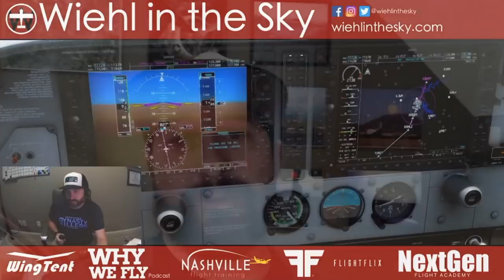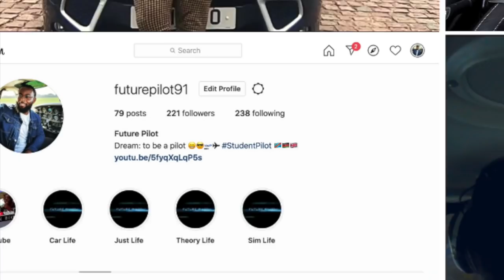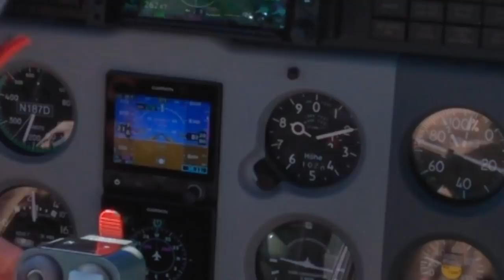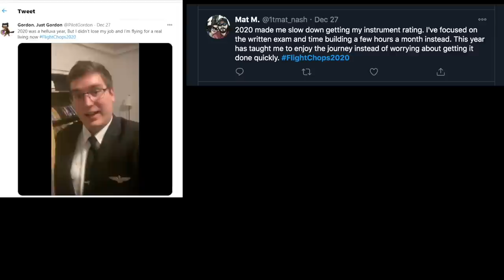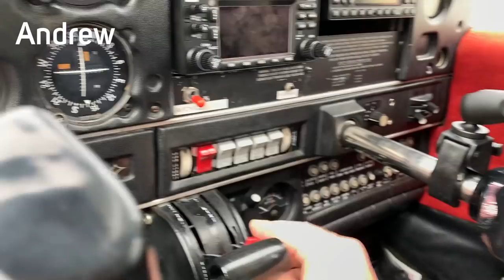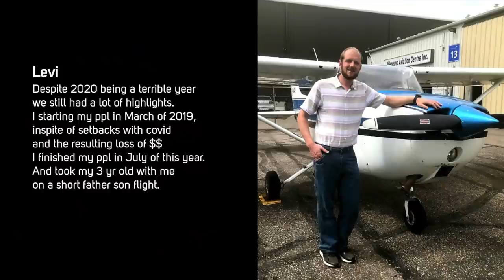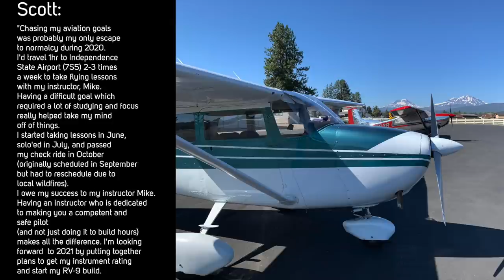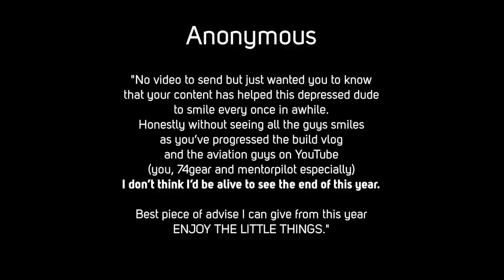100s of YOUR Flying Struggles / Triumphs from Aviation’s worst year 2020!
Rewarding and Humbling to see how you all coped!

Thanks to everyone that sent in their 2020 clips - I tried REALLY hard to fit in as many as I could.

Productions like this wouldn't be possible without your help!

for behind-the-scenes content, epic giveaways and search episodes by aircraft type!